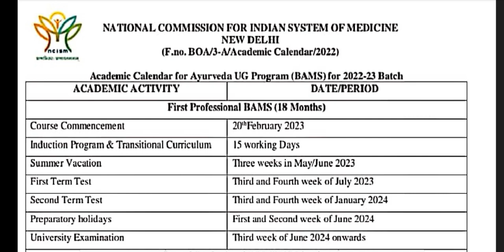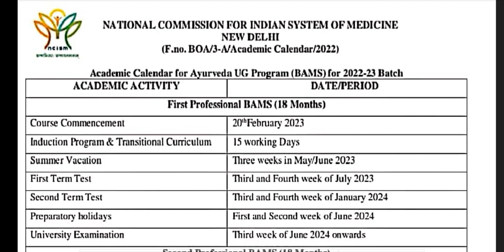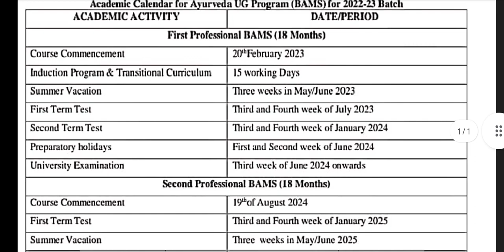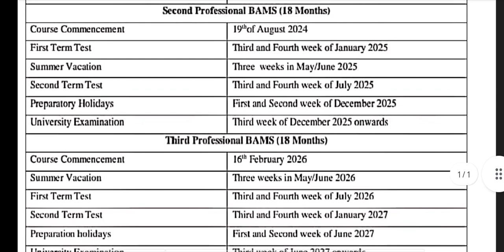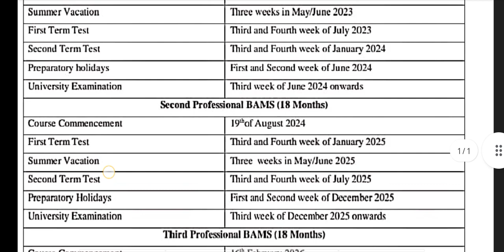BAMS BHMS BUMS Medical College classes start ?